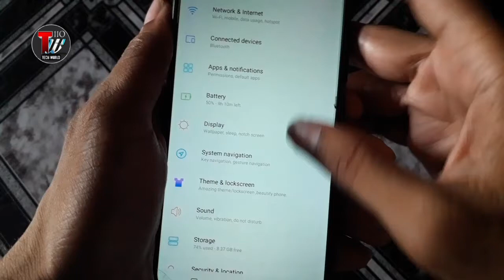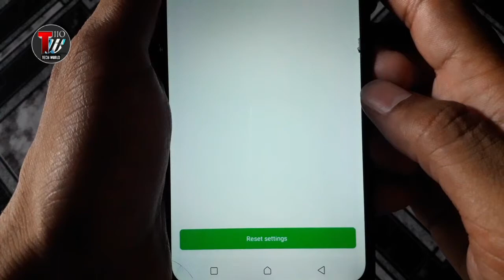Bluetooth Pairing Problem | bluetooth not connecting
Learn how to fix bluetooth pairing problems on android? and get bluetooth connection problem solved like bluetooth not connecting, bluetooth not turning on and other bluetooth pairing problems on android phone.

Disclamer -
video for educational purpose only.copyright disclamer under section 107 of the copyright act 1976, allowence is made for "fair use" for purposes such as Cristiscm, comments, news, reporting, teaching, scholarship and research.Fair use is a use permitted by copyright statute that might otherwise be infringing.Non profit, educational or personal use tips the balance in favour of fair use.